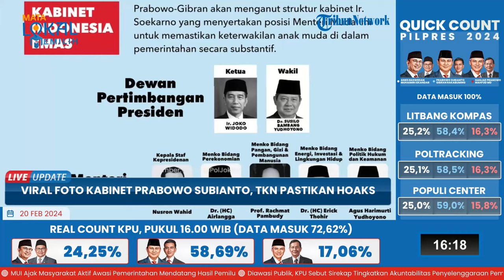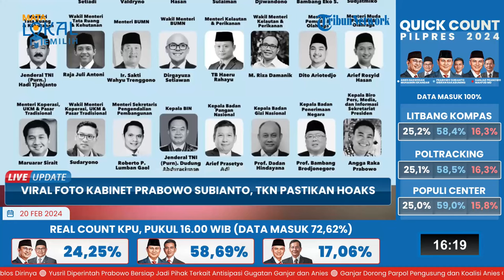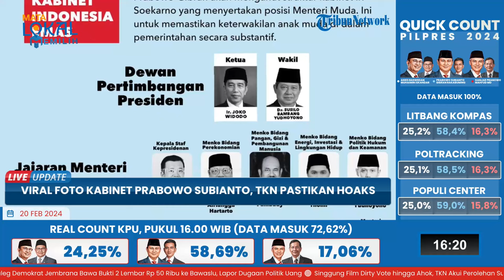Viral Foto Kabinet Prabowo Subianto, TKN Pastikan Hoaks: Belum Ada Bahasan Detail soal Menteri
TRIBUN-VIDEO.COM - Drajad Wibowo, Dewan Pakar Tim Kampanye Nasional (TKN) Prabowo Subianto-Gibran Rakabuming Raka, merespons beredarnya susunan kabinet menteri di pemerintahan Prabowo-Gibran.

Drajad menyampaikan keterangannya saat dimintai konfirmasi, Selasa (20/2/2024).

Di jajaran dewan pertimbangan presiden, tampak nama dan wajah Presiden Joko Widodo (Jokowi) dan Susilo Bambang Yudhoyono (SBY).

Sementara Nusron Wahid mengisi Kepala Staf Presiden.

Kemudian, Airlangga Hartarto sebagai Menko Perekonomian, Erick Thohir Menko Energi, Investasi, dan Lingkungan Hidup, serta Agus Harimurti Yudhoyono (AHY) tertulis sebagai Menko Polhukam.

Tidak hanya itu, ada pula nama-nama seperti Yaqut Cholil Qoumas sebagai Menteri Agama, Rosan Roeslani Menteri Luar Negeri, Dr Terawan Menkes dan Badan Gizi, Ridwan Kamil Menteri PUPR, Grace Natalie Menteri Muda Sosial, Kesejahteraan Perempuan dan Anak.

Selanjutnya Yusril Ihza Mahendra Menteri Hukum dan HAM, dan Sjafrie Sjamsoeddin Menteri Pertahanan.
Selain mereka, masih ada puluhan nama lain di dalam struktur kabinet yang beredar tersebut.

Akan tetapi, menurut Drajad, di dalam internal tim Prabowo-Gibran, mereka belum membahas nama-nama secara mendetail.

"Sependek pengetahuan saya, belum ada pembahasan mendetial tentang nama-nama," ujar Drajad saat dimintai konfirmasi, Selasa (20/2/2024).

Drajad menjelaskan, yang membahas mengenai struktur kabinet ke depan adalah Jokowi, Prabowo, Gibran, dan para ketum parpol pendukung.

Dajad mengatakan, selain Presiden Jokowi, Pak Prabowo, dan Gibran, yang membahas adalah para ketum parpol KIM (Koalisi Indonesia Maju.

"Prinsip-prinsip dan kerangka besarnya tentu sudah dibicarakan karena beliau-beliau itu sering bertemu," imbuh Drajad.

Terkait kabar daftar kabinet tersebut, juru bicara (Tim Kampanye Nasional) TKN Prabowo-Gibran, Rahayu Saraswati Djojohadikusumo, memastikan bahwa kabar yang beredar adalah hoaks.

Ia menduga, bocoran susunan kabinet Prabowo-Gibran itu dibuat sebagai prediksi oleh pihak tertentu.

Sebaliknya, susunan itu tidak dikeluarkan oleh pihak internal.

Sara mengatakan pihaknya masih menunggu hasil resmi KPU mengenai hitungan pemilihan presiden ataupun pemilihan legislatif.

Karena itu, pihaknya belum memikirkan mengenai susunan kabinet.

(Tribun-Video.com/ Kompas.com)

Artikel ini telah tayang di Kompas.com dengan judul "Beredar Foto Kabinet Prabowo, TKN: Belum Ada Pembicaraan Detail soal Menteri", Klik untuk baca